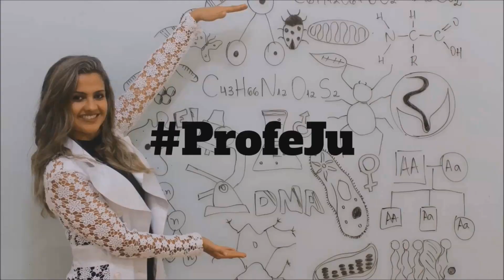QUAL A DIFERENÇA ENTRE INTOLERÂNCIA À LACTOSE E ALERGIA A PROTEÍNA DO LEITE DE VACA(APLV) - PROFE JU